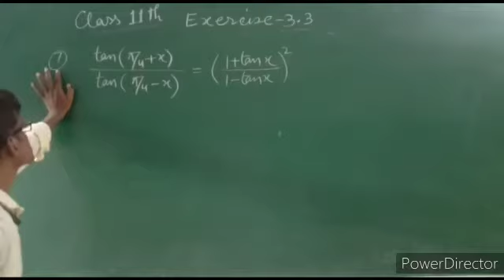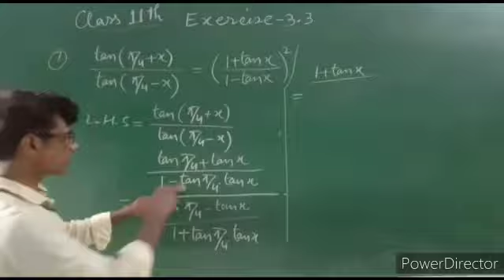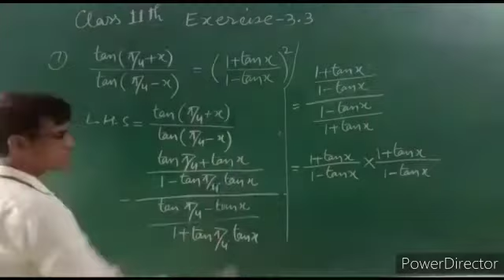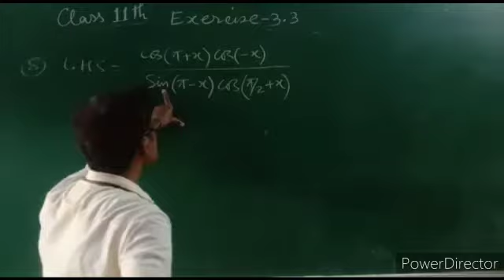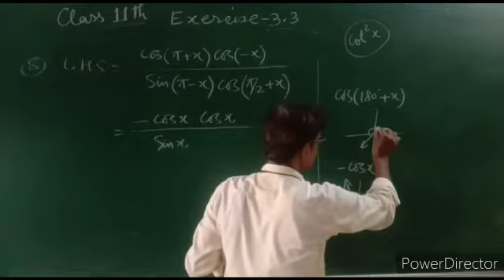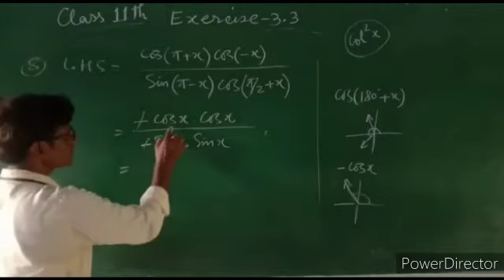Maths Class 11th Exercise 3.3 (Q7,Q8) Trigonometric Functions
Video from Faheem Farooqui